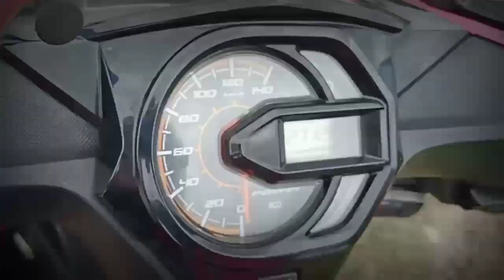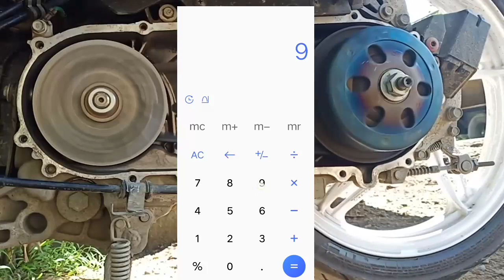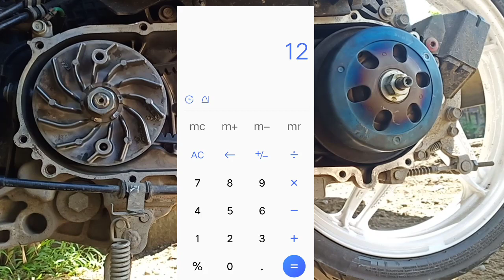13 grams flyball review ||Paano mag Palit ng Flyball || Honda beat Fi